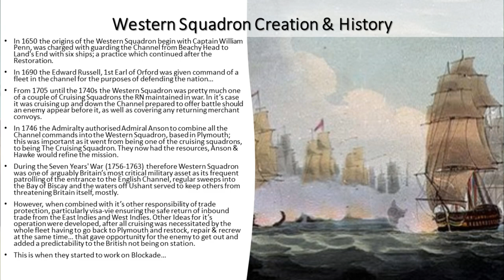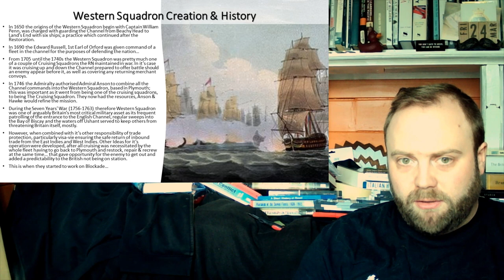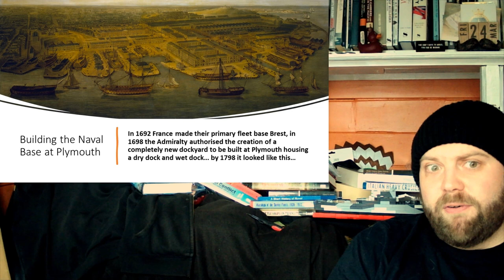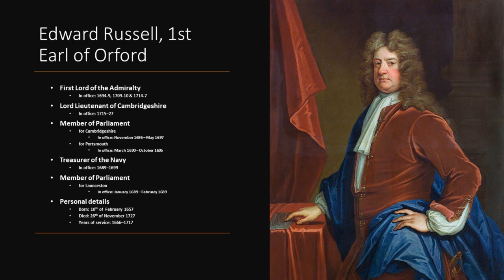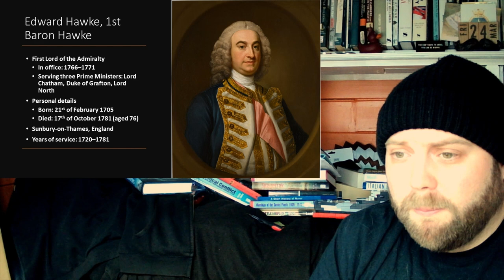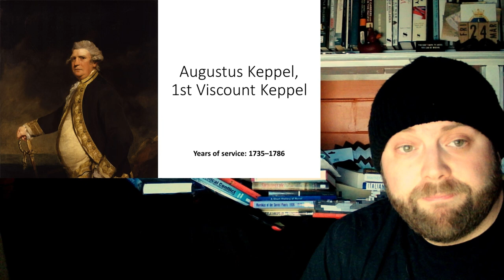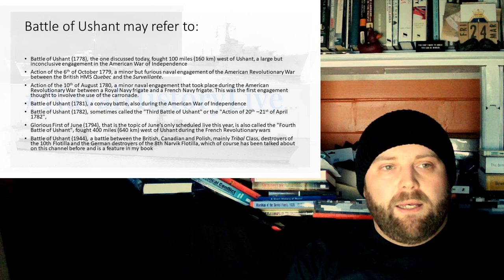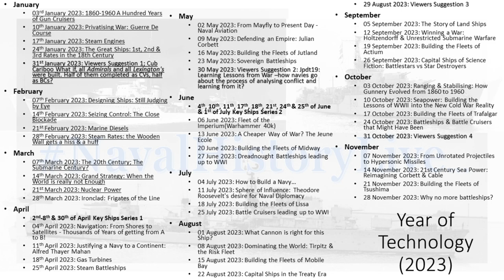Blockading Brest: The Creation & Some Battles of the Western Squadron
00:00 Blockading Brest: The Creation & Some Battles of the Western Squadron
12:00 Part 2
23:00 Part 3
35:00 Part 4
46:00 Part 5
58:00 Part 6
01:09:00 Part 7
01:21:00 Part 8
01:32:00 Part 9
01:44:00 Part 10
01:55:00 End